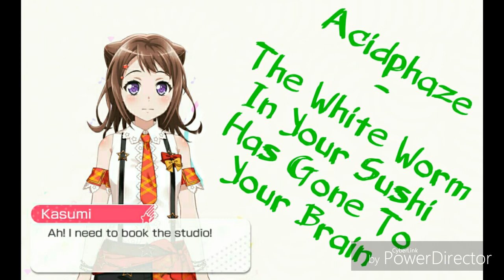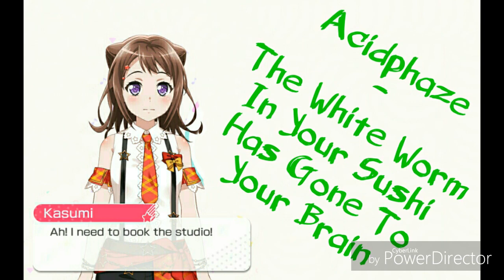Acidphaze - The White Worm In Your Sushi Has Gone To Your Brain